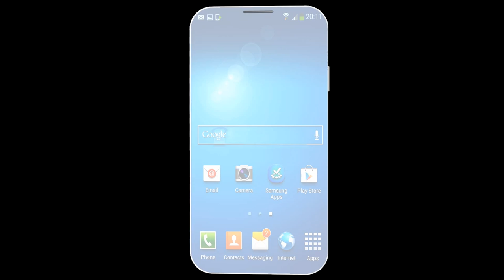Samsung GALAXY S5 Concept - without Menu Button (Render) - HD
world's first video about Samsung Galaxy S5
Full Screen Touch, without menu button
System : Android 5
Camera :16 MP
Material : Crome
Worked with Cinema 4D & After effects

Do not use my design and video, in any form.